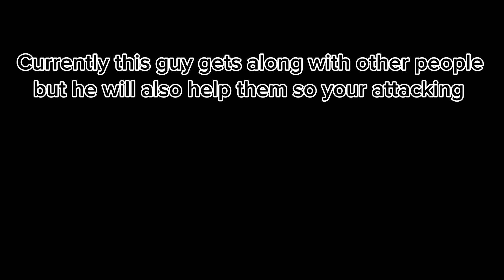Friend betrayer news!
friend betrayer news is gonna tell people who betrayed the guy who created friend betrayer news, currently tells you to unfriend who betrayed him if your friends with him